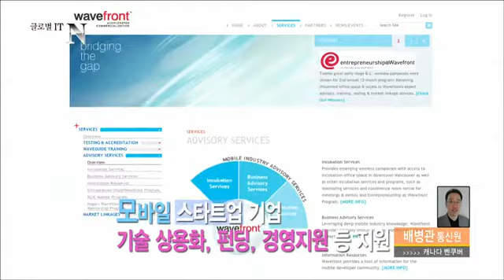캐나다의 모바일 스타트업 지원센터 '웨이브프론트'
캐나다의 모바일 스타트업 지원센터인 '웨이브프론트'를 알아본다